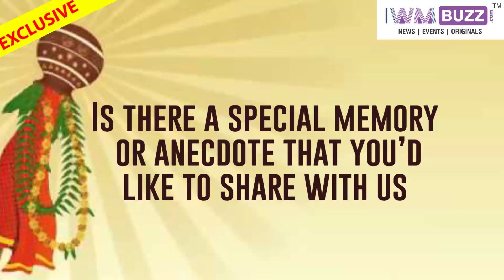Exclusive: Gudi Padwa special with Aditi Jaltare | Punyashlok Ahilyabai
Sony TV's PunyashlokAhilyabai actress AditiJaltare talks about the festival